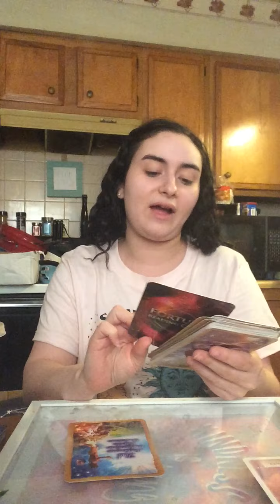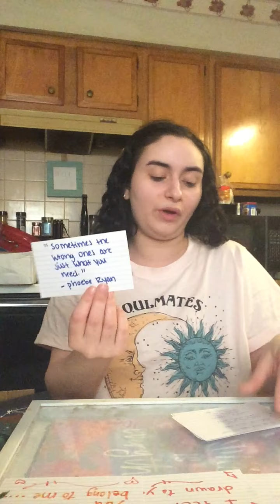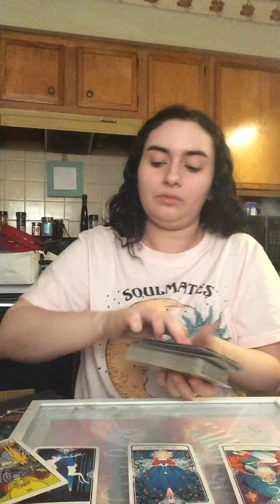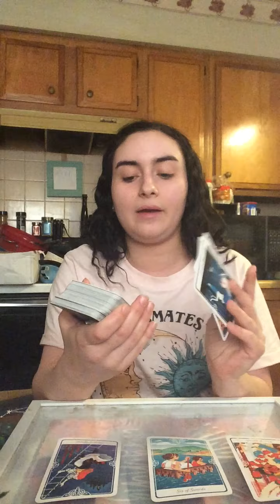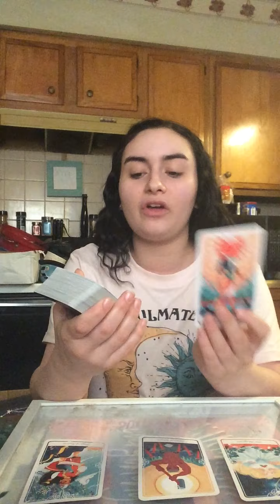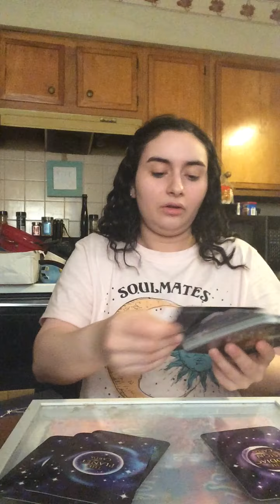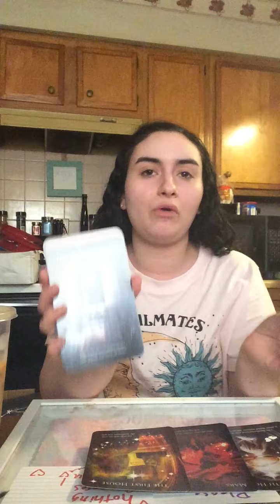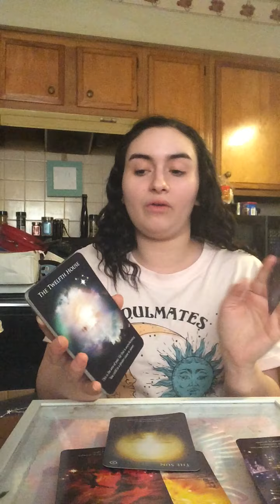Sagittarius “Their hidden feelings for you 💞📩🔥”